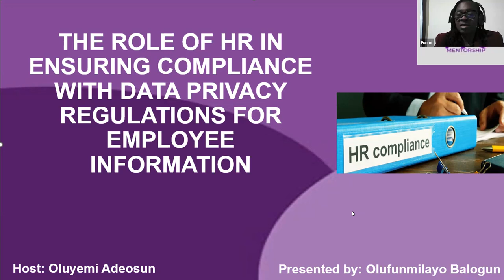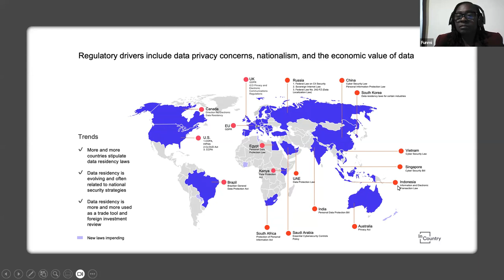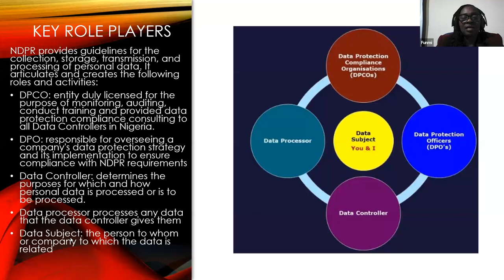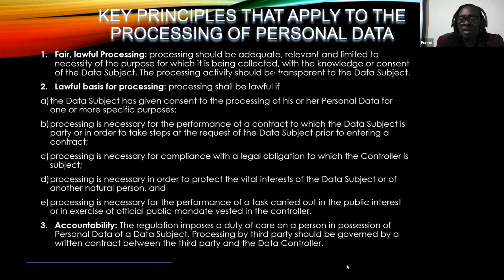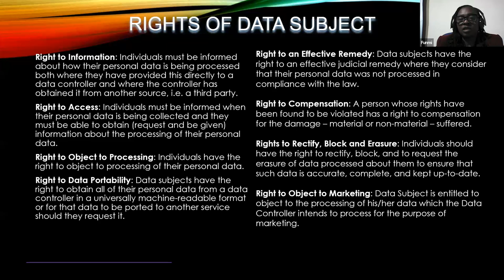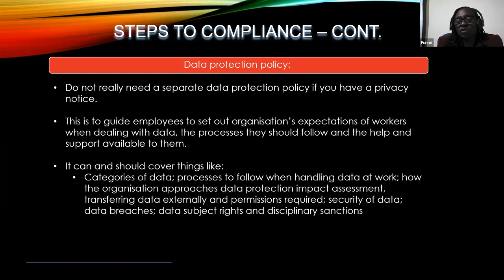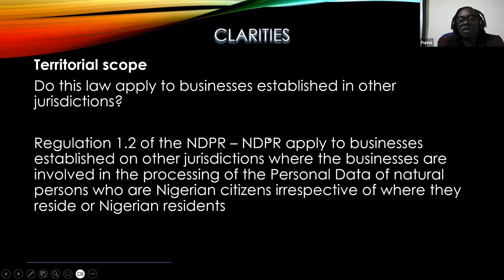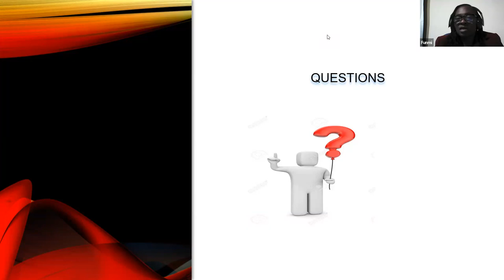The Role of HR in Ensuring Compliance with Data Privacy Regulations for Employee Information